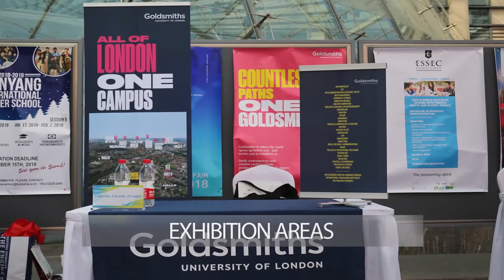ZJU Study Abroad Fair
To help students explore programs that offer international opportunities, the Office of Global Engagement held the first ZJU Study Abroad Fair on Nov. 1, 2018. More than 40 exhibitors of ZJU’s international partner institutions, including universities from UK, US, Canada, France, Germany, Australia, Japan, Korea and Singapore, joined the event at the Campus Library on Zijingang Campus to interact face-to-face with the students.